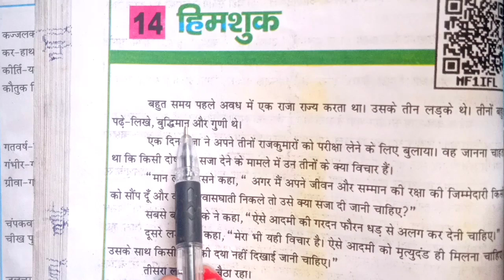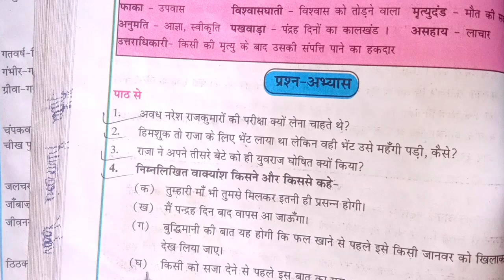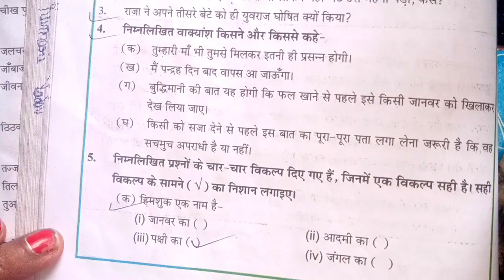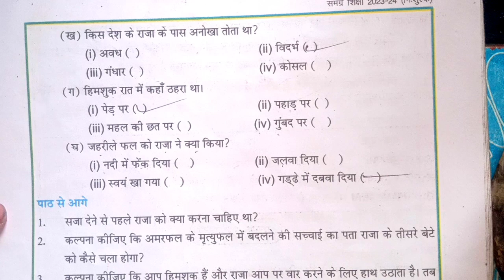bihar board class -7 हिमशुक अध्याय -14 प्रशन -‌अभ्यास